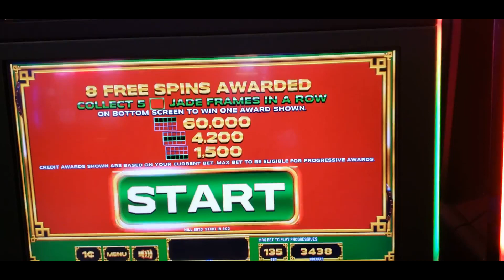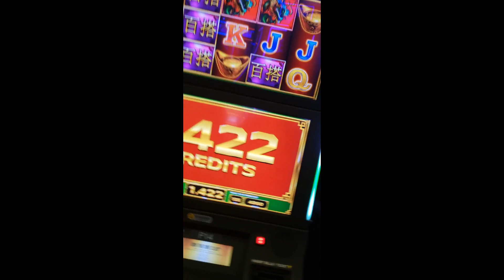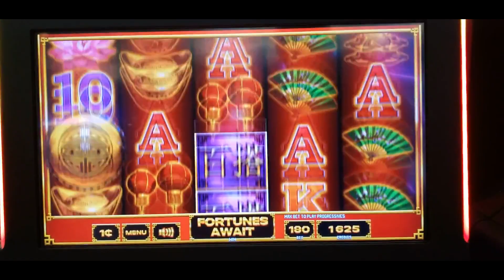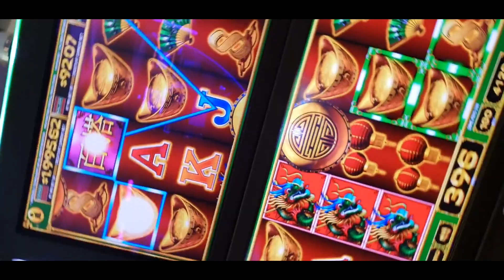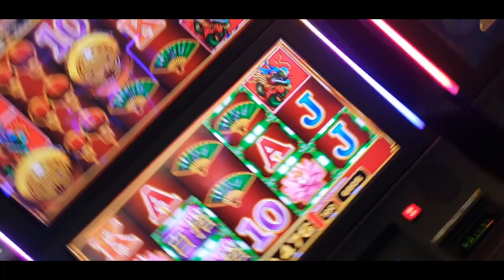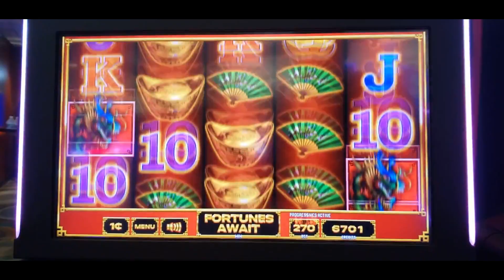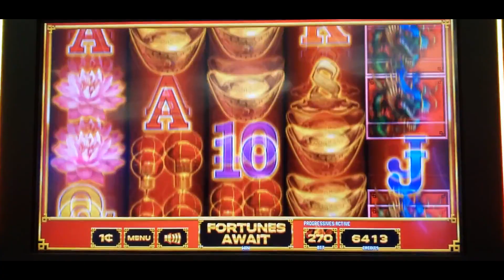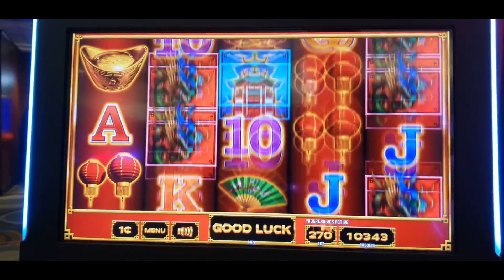SHEN FORTUNES BONUS FEATURES LAKE CHARLES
tryed new game lets see what we hit